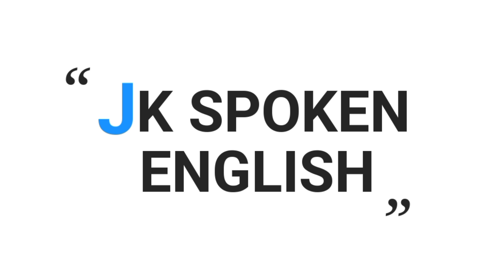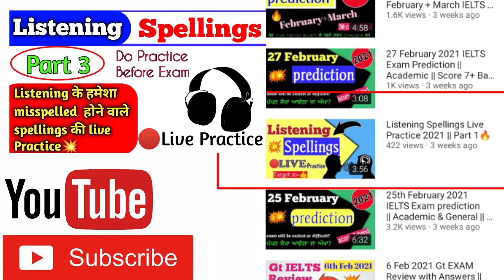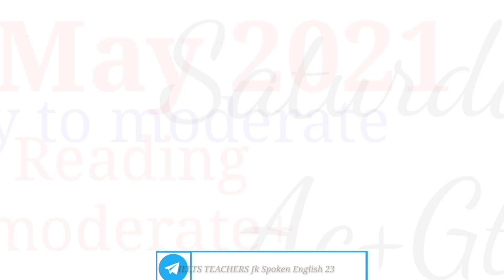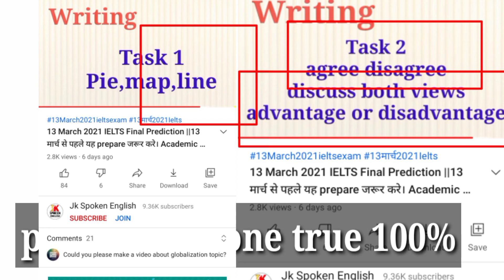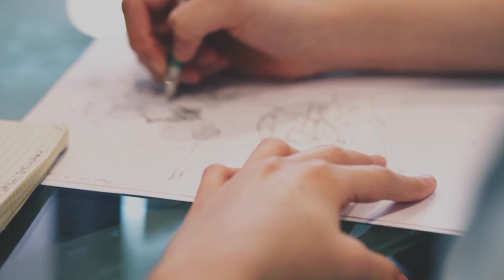8th May,20th May, 22nd May,29th May IELTS Exam Prediction | May IELTS Exam Dates🔥